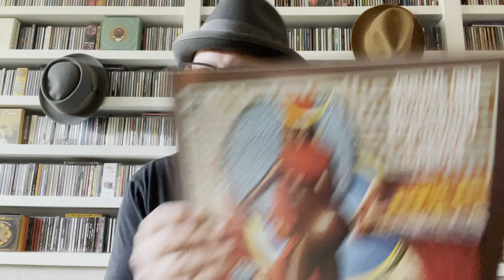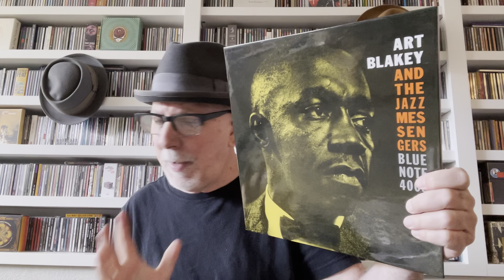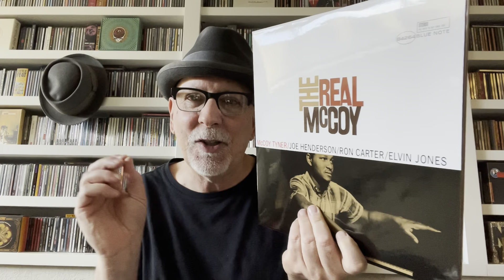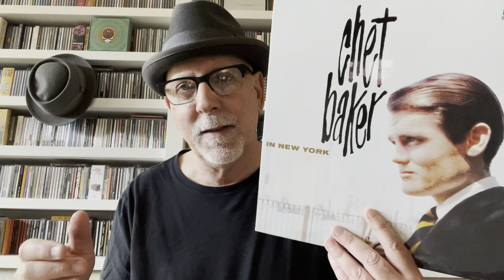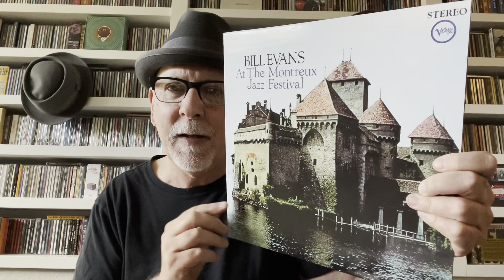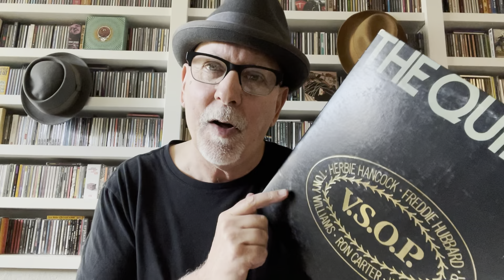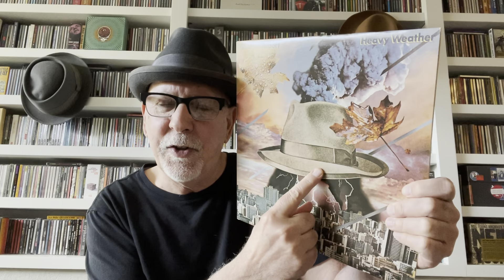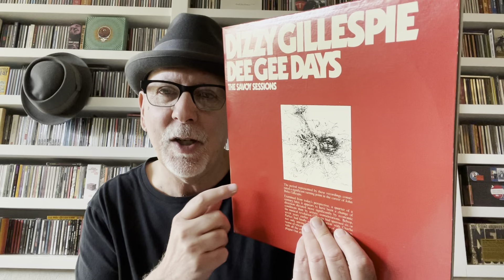Legendary Jazz Artists I Saw Live